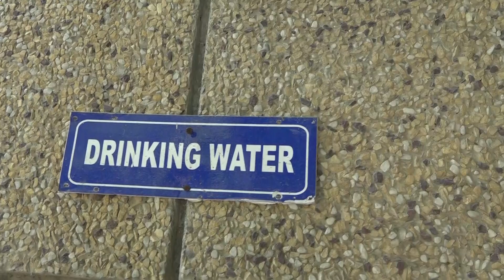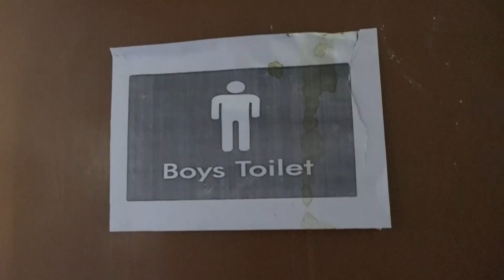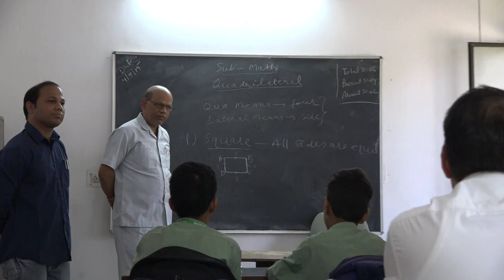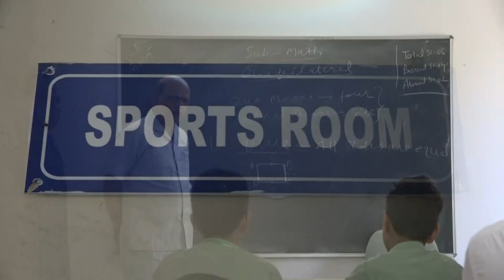SCHOLARS INTERNATIONAL SCHOOL